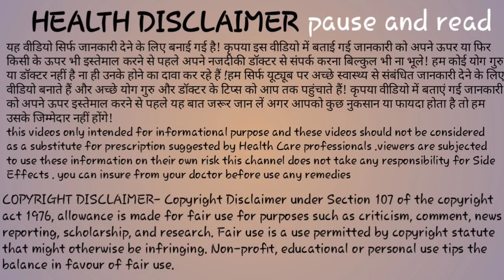पहले महीने में try करके प्रेगनेंट होने के उपाय। how to conceive pregnancy fast।